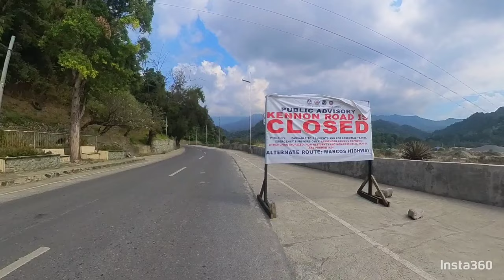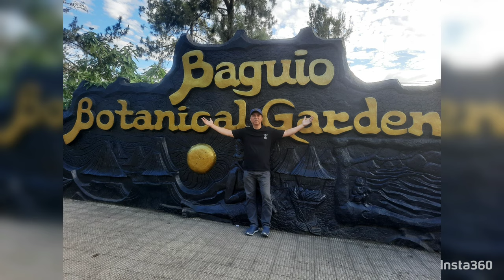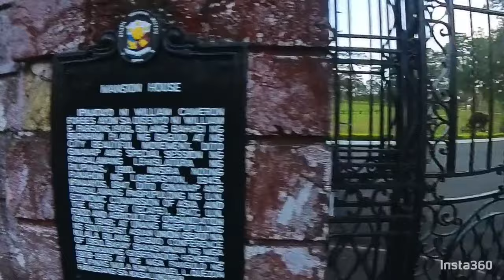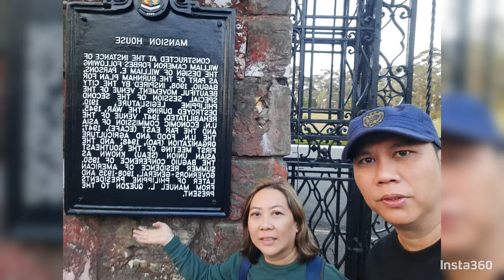QC to Baguio Adventure Ride w/ OBR via Vespa S125 -12-20-23 (Anniversary Ride)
This is the day 1 of our 3 day adventure to Baguio via motorcycle ride - the 1st 40 min. of the video is basically the adventure ride on the road from manila to baguio, and the rest is our iterinary for day 1.

DAY 1
5:10 ride out
ETA 12:30nn lions head (change of route)
2pm lyns transient home
2:30 our lady of grotto
3:00 mirador hill
3:30 teachers camp
4:00 baguio botanical garden
4:45 the mansion
5:30 mines view
7:00 back to hometel
8:30 night market
watch out for the part 2 of our baguio adventure...